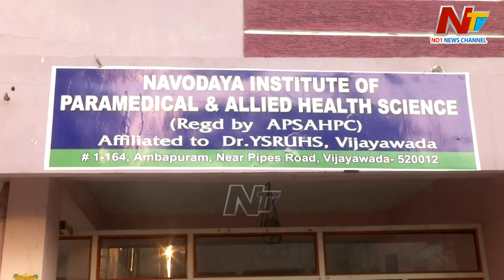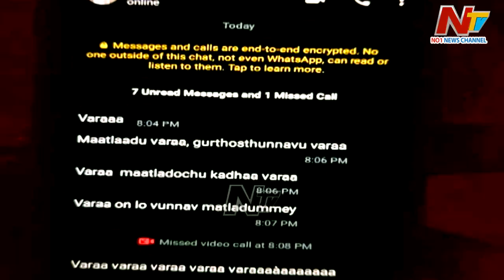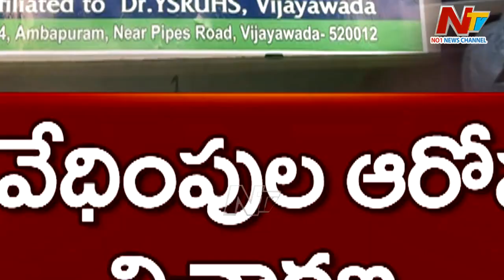Students Protest Against Behavior of Principal | Navodaya Paramedical College | Vijayawada | Ntv